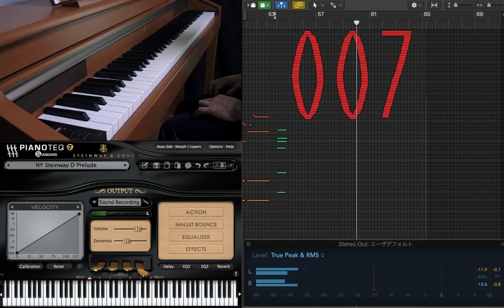007 / The James Bond Theme (Piano Solo)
The James Bond Theme
　Arranged & Piano by Akira Saito

ジェームズ・ボンドのテーマ
　作曲　モンティ・ノーマン
　編曲・ピアノ　斎藤　聡

以前からラフマニノフ ピアノ協奏曲第2番の冒頭と
007 ジェームスボンドのテーマを繋げたかった。
ピアノはNew York Steinway （物理モデル）です。